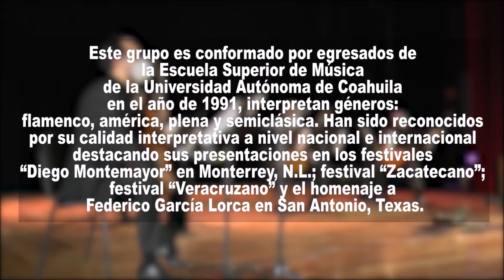Guitarras UAdeC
Música
Concierto de guitarra
Con el Grupo Guitarras de Cámara de la UAdeC
Participación en la Universiada Cultural de la Universidad de Guanajuato 2021
Colaboración de la Universidad Autónoma de Coahuila